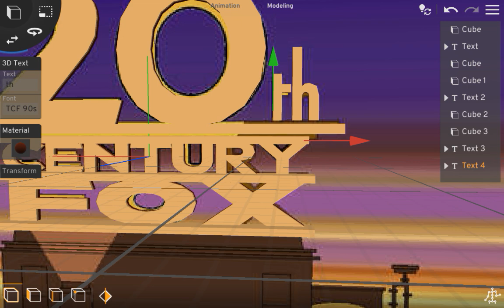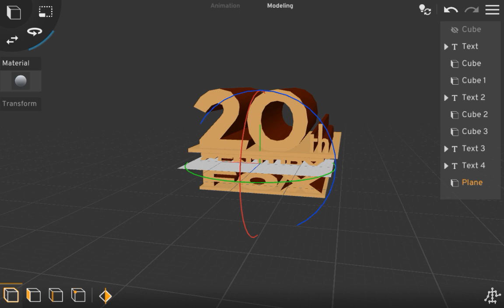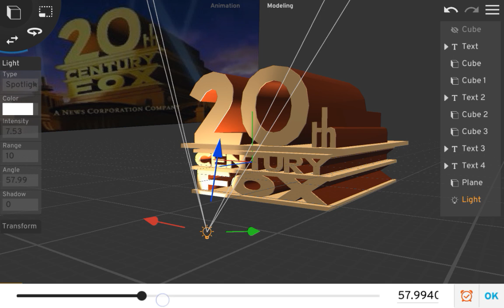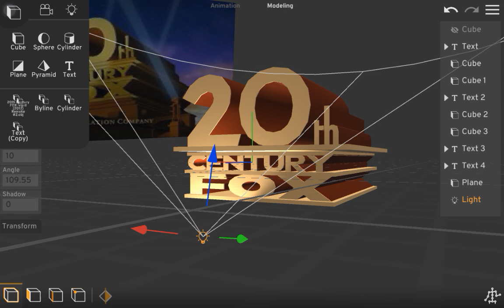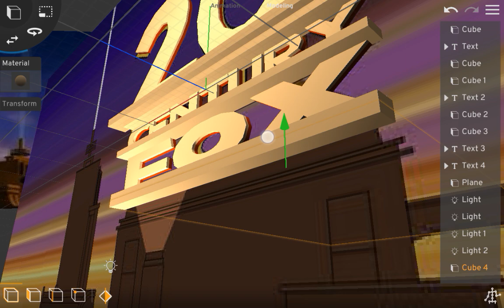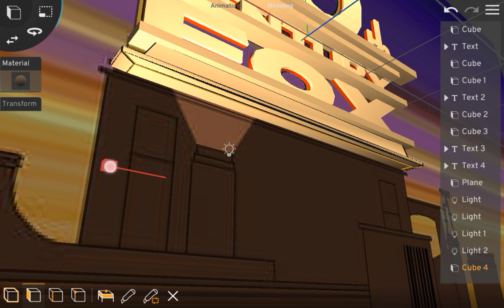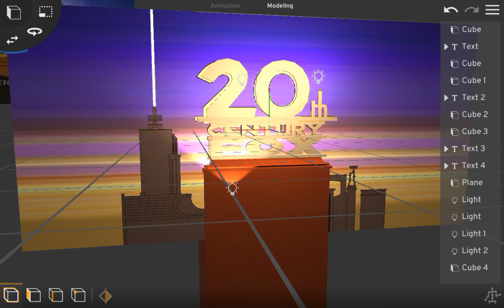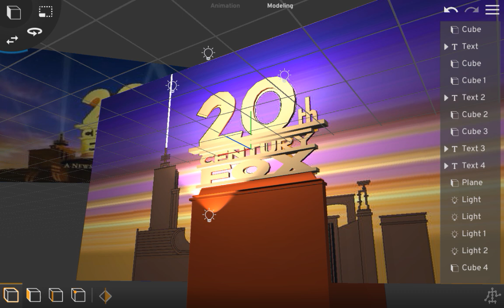how to make 20th century fox logo 1994 in prisma3D legacy 2.1.1 ! PART 2